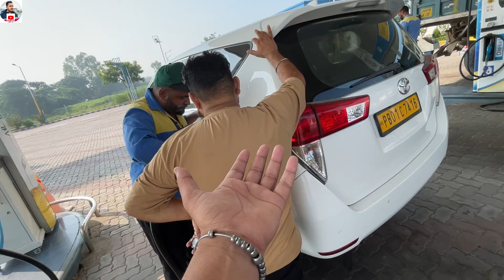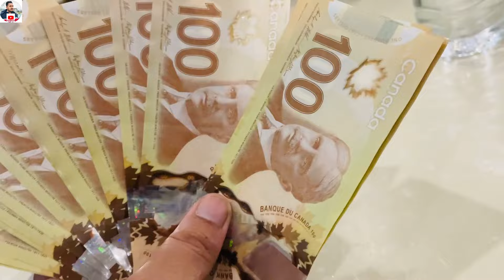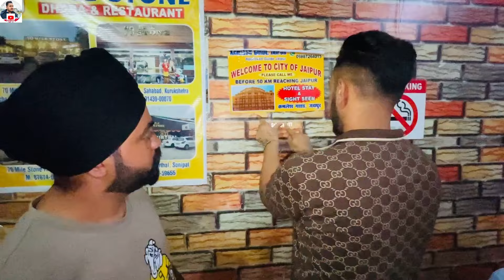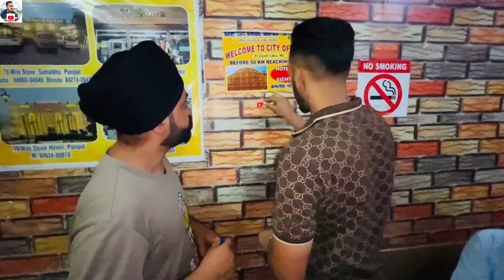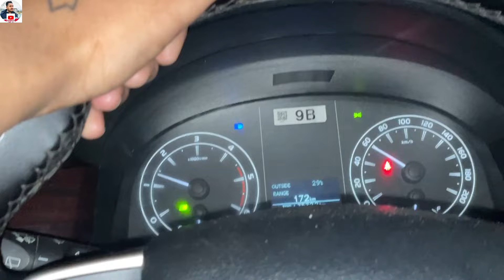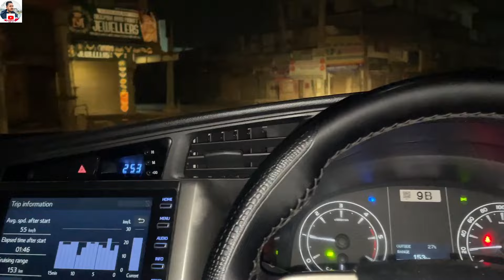ਕਿੰਨੇ ਸਾਲ ਬਾਅਦ ਅੱਜ ਗਏ ਦਿੱਲੀ ਏਅਰਪੋਰਟ ✈️ | ਸਾਡਾ ਭਰਾ ਪੁੱਜ ਗਿਆ ਕੈਨੇਡਾ 🇨🇦 || SOHALJASSYT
Keep Support

Work Taxi 🚕 Service blogger
All India 🇮🇳 tour and travel
Delhi Airports
Special Marriage Booking
Vloging lifestyle
My Name is Jaskaran Singh Sohal